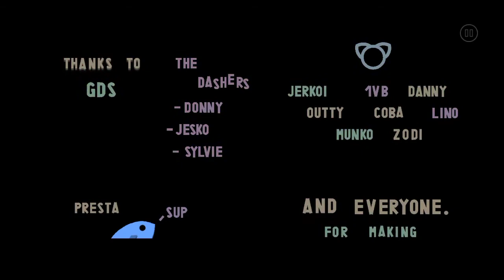Watch Your Step By Comically (3 Coins) || Geometry Dash 2.11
Comics, just get Your First CP already lol

Another Exquisite Level of Comically with a Theme of Modern Glow Style Level. It's just Currently out and I was so Hyped to play this lmao. The Level Has a GP of Symmetrical Duals through out the Whole Level which is actually Pretty Unique i must say. The Decorations is Pretty Unique too since i didn't see this kind of Decorations Much often.

Overall this is a Really Good Level From Comically, Really Deserves a rating and even a Featured perhaps. Can't wait to see more from you Comics!

ID : 65188191
Song : cYsmix - Classic Pursuit by cYsmix
Song ID : 718171

Stay Safe and I'll see you guys Later!